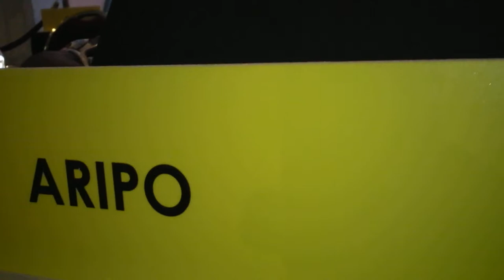Keitseng Nkah Monyatsi, ARIPO 27 June 2013, at Marrakesh diplomatic conference